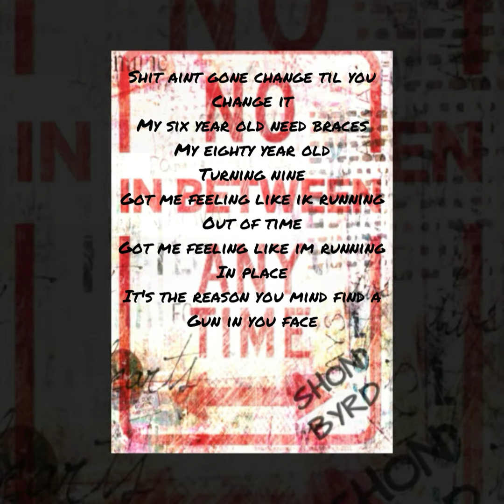SDE Byrd - No in Between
No in Between by SHON BYRD(the instrumental in this song was used for promotional use only)